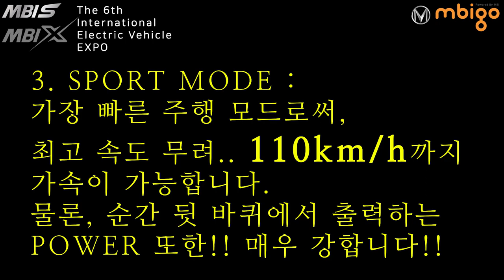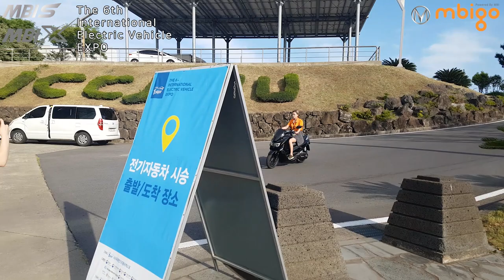시승 현장 공개!!!!!😁 (@ ICC 제주 국제 컨벤션 센터)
MBI 전기 오토바이 제품 MBI S, MBI X 시승 현장을 공개합니다 !!  😎
1인, 2인, 3인 😮 주행하는 영상이 나오니 많은 시청 바랍니다!!! 🧐
시승장소는 2019 국제 전기 자동차 엑스포 (ICC 제주 국제 컨벤션 센터)입니다. 🏝

- BGM info : 🎵

Powertrain(Motor, Controller, Reduction Gear/Transmission)
Transmission(with motor)